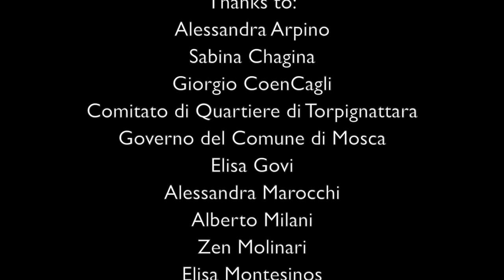ALEXEY LUKA - MURAL Straniera, Wunderkammern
Alexey Luka - Straniera (Rome, 2014)
Public intervention for the solo show by Alexey Luka at Wunderkammern, 18th April - 23rd May 2015
wunderkammern.net

Video by: Zen Molinari